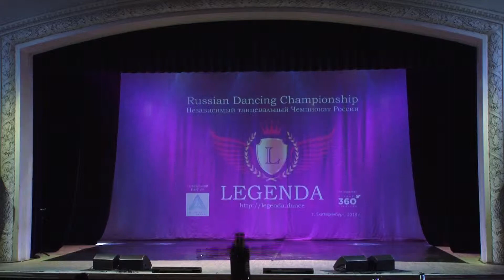Dmitry Ali - Elaab yalla (Egypt shaabi street dance)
Dmitry Ali - Elaab yalla (Egypt shaabi street dance) bellydance , menbellydance. Shaabi, street.